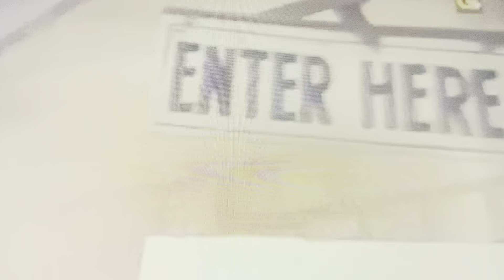Race & Bockwinkel V The Blackjacks